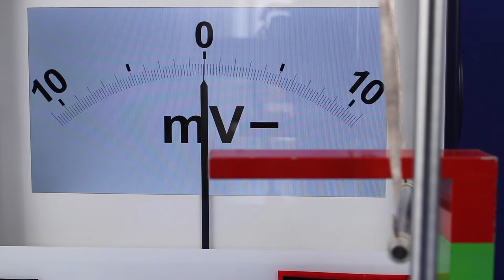Bewegung eines Leiters im Magnetfeld - Experiment